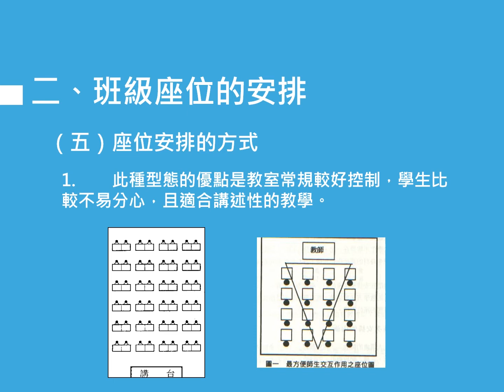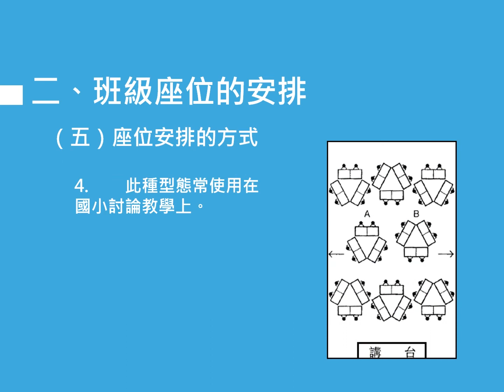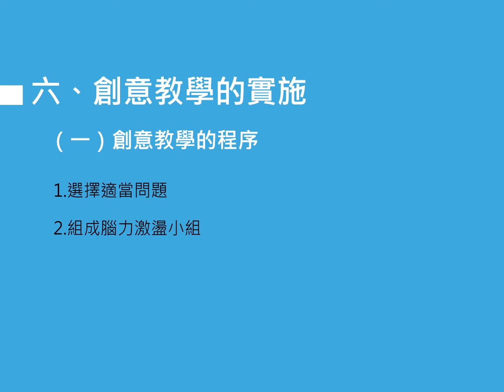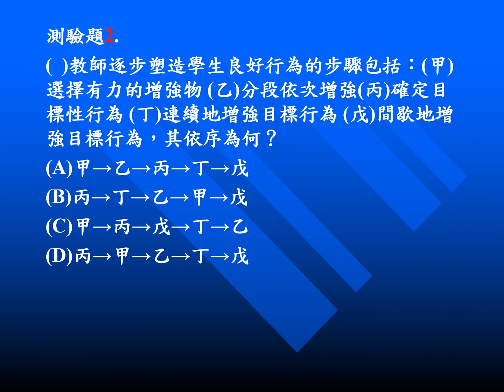國立臺南大學 核心概念影片【班級教學的規劃與實施】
授課教師：教育系 林進材老師